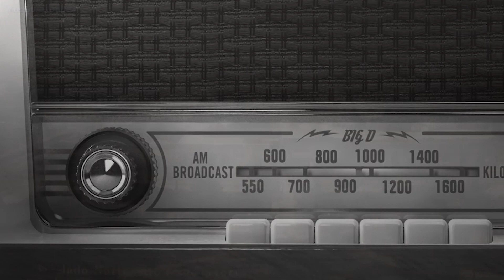CICLO DE CHARLAS SOBRE HUERTA AGROECOLÓGICA POR FM SAN CARLOS.